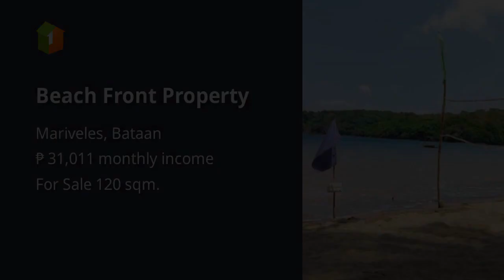Beach Front Property